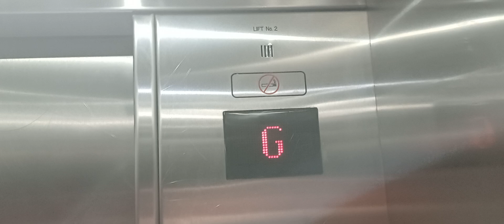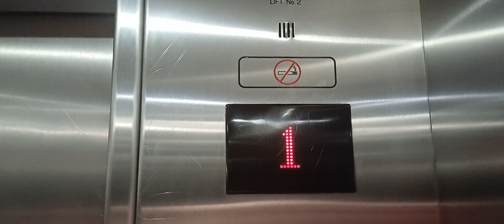The Cinema Lift!!! | 2002 Schindler M-Series Hydraulic | The Palms, Christchurch